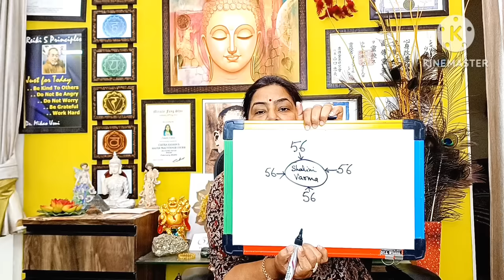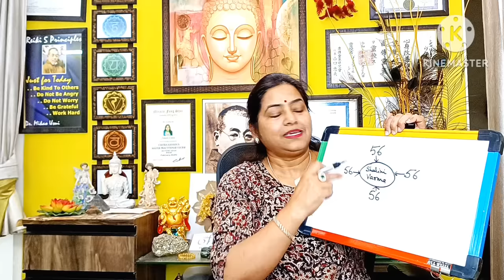नंबर बस रख लो पर्स में करोड़पति बनने मैं देर नहीं लगेगी|Angel Number for money#reiki#money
करोड़पति बना देता है ये शक्तिशाली  KUBER NUMBER |कुबेर नंबर |kuber yantra| kuber beej mantra
In this video i have told about beej mantra of kubera, kuber beej mantra for money. beej mantra for money. beej mantras.mantra for money attraction.shreem mantra for money . laxmi mantra for money. mudra for money attraction. money mudra. kuber mudra for money.kuber mantra.angel number for money flow. angel number for urgent money.

Course Related Queries only
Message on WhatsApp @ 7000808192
Call Timings: 10:00 Am - 6:00 Pm

Hello
We SHALINI VARMA & ANUJ KUMMAR
Certified Reiki Master Couple
Usui/ Holy Fire ® III Reiki Master Teacher-Certified By International Centre for Reiki Training-I.C.R.T) welcomes you all to my YouTube Channel-Lotus Reiki & Spiritual Healer
COURSES AVAILABLE (Online/ Offline)
1. USUI/ HOLY FIRE® III REIKI - Level 1 - 2 & Master
2. HOLY FIRE® III KARUNA REIKI ® Master
3. MONEY Reiki
4. SACRED GREEN MONEY CIRCLE Reiki
5. ANGEL Healing
6. BACH FLOWER REMEDY
7. SWITCHWORD & ANGELIC HEALING NUMBER
8. CRYSTAL THERAPY
9. SIGIL
10. SOULMATE Reiki

beej mantra
laxmi beej mantra
kuber yantra

WE DO NOT WARRANT, ENDORSE, GUARANTEE, OR ASSUME RESPONSIBILITY FOR THE ACCURACY OR RELIABILITY OF ANY INFORMATION OFFERED BY THIRD-PARTY WEBSITES LINKED THROUGH THE SITE OR ANY WEBSITE OR FEATURE LINKED IN ANY BANNER OR OTHER ADVERTISING. WE WILL NOT BE PARTY TO OR IN ANYWAY BE RESPONSIBLE FOR MONITORING ANY TRANSACTION BETWEEN YOU AND THIRD-PARTY PROVIDERS OF PRODUCTS OR SERVICES.
The Site does not contain health, spiritual healings, home remedies, advice.
The health, spiritual healings, home remedies, information is provided for general information and educational purposes only and is not a substitute for professional advice.
Accordingly, before taking any actions based upon such information, we encourage you to consult with the appropriate professionals.
THE USE OR RELIANCE OF ANY INFORMATION CONTAINED ON THE SITE IS SOLELY AT YOUR OWN RISK.
The Site may contain testimonials by users of our products/services. These testimonials reflect the real-life experiences and opinions of such users. However, the experiences are personal to those particular users and may not necessarily be representative of all users of our products/services. We do not claim and you should not assume, that all users will have the same experiences. YOUR INDIVIDUAL RESULTS MAY VARY.
The views and opinions contained in the testimonials belong solely to the individual user and do not reflect our views and opinions.
The testimonials on the Site are not intended, nor should be construed, as claims that our products/services can be used to diagnose, treat, mitigate, cure, prevent or otherwise be used for any disease or medical condition. No testimonials have been clinically proven or evaluated.